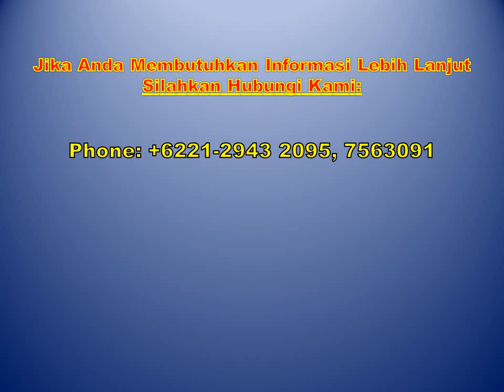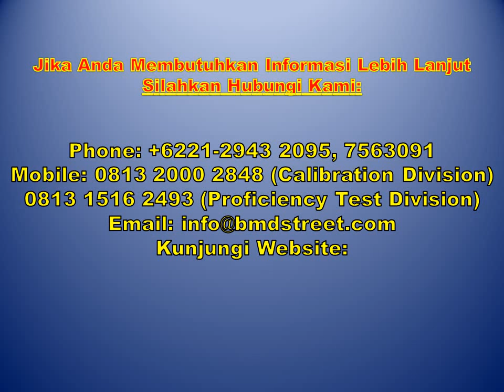Kalibrasi Timbangan Digital PT. Bersama Bina Bahagia (3B) - BMD Laboratory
Kalibrasi Timbangan Digital PT. Bersama Bina Bahagia (3B), oLeh BMD Laboratory, Jasa kalibrasi berpengalaman, murah, cepat dan tepat, Untuk alat ukur dalam berbagai aplikasi industri dan penggunaan. Jasa kalibrasi meliputi: kalibrasi massa, alat uji kimia, dimensi, waktu, kelistrikan, gaya, volumetrik, suhu dan masih banyak lagi lainya.

Terima Kasih.